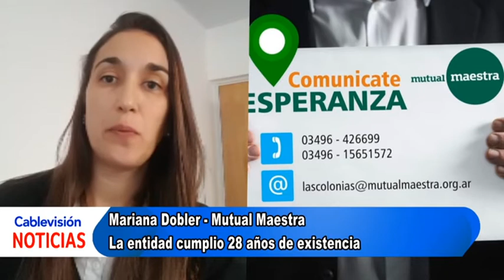Mariana Dobler - Mutual Maestra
La entidad cumplió 28 años de existencia